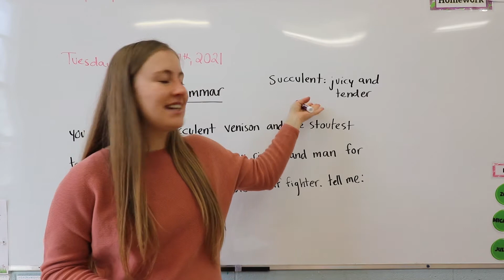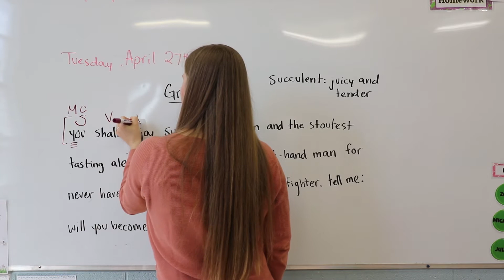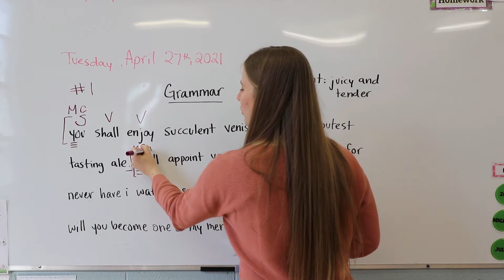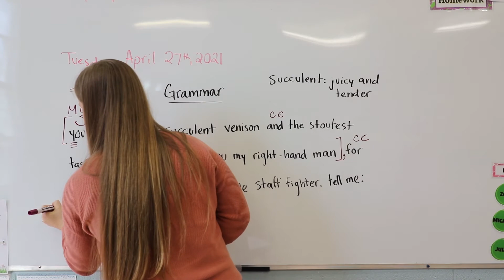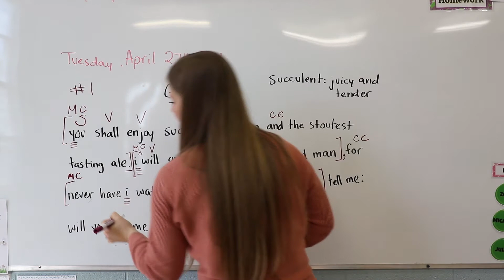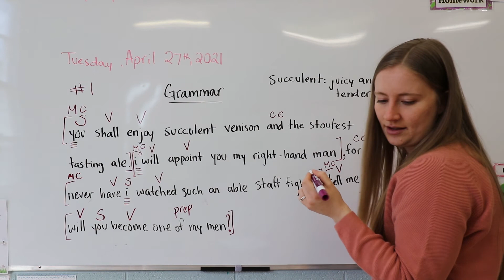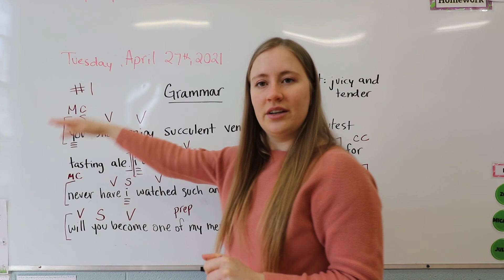Week 27 Grammar Day 2